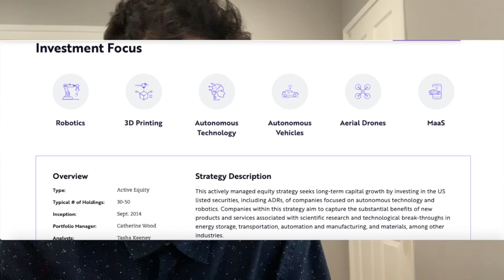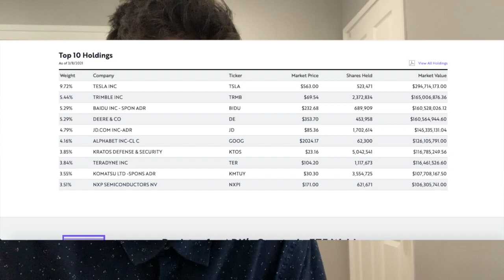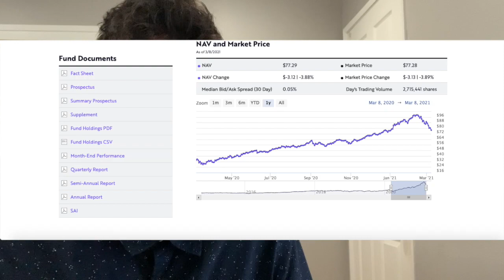ARKQ ETF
Hello my name is Patrick Shanahan (aka Patrick the Stock Man). I am here to share my personal opinion on the stock market. What I do is purely for entertainment reasons and I am not a financial advisor. I am just sharing my opinion on topics in the stock market. Let me know what you guys want for the next video!

Today I just wanted to give you guys some information on the ARKQ ETF.